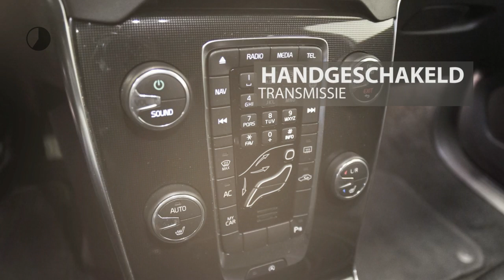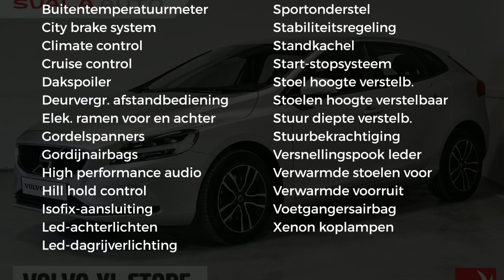Volvo V40 2.0 T2 122PK Nordic+